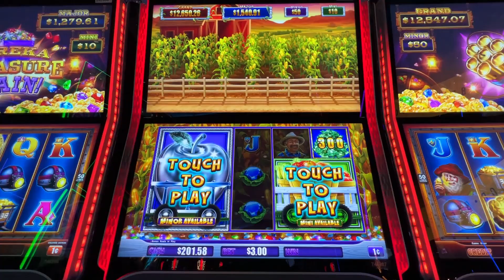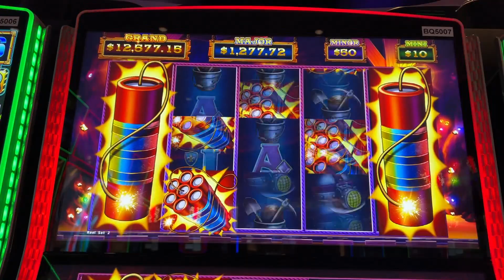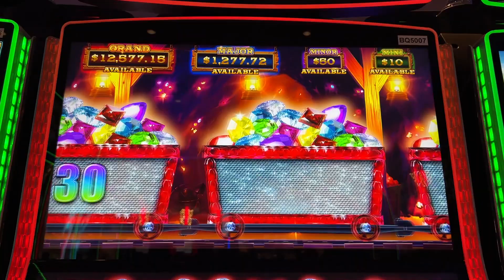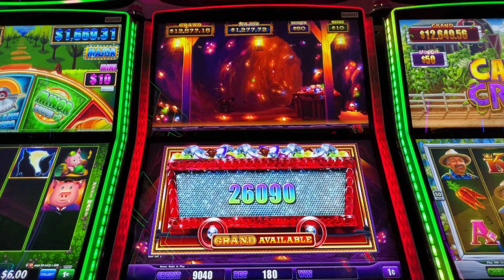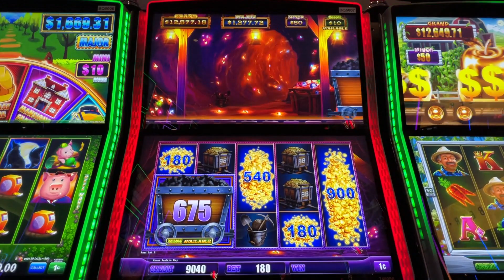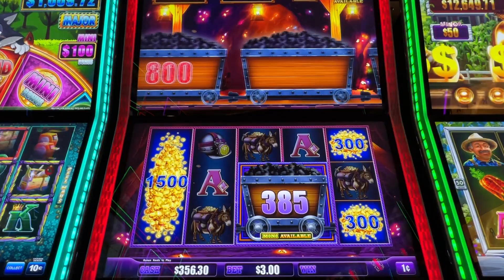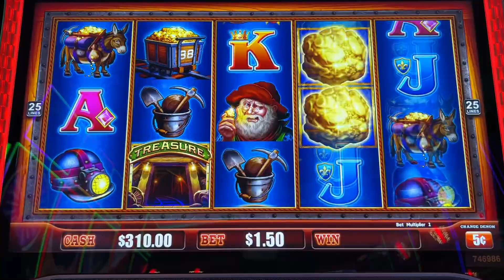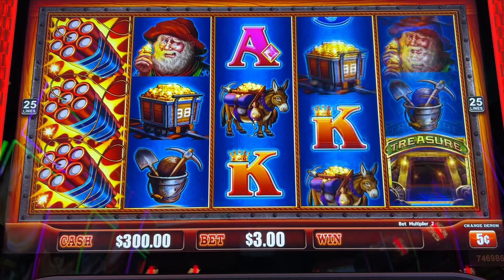Eureka Treasure Train Full Screen Cart! BIG WIN on $100 Free Play with Cash Crop Bonuses at Yaamava!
My 2nd session playing the NEW Eureka Treasure Train and Cash Crop slot machine by Light & Wonder.  The first time it took me almost $2K in coin-in before I saw a special symbol land.  This time, it took me just a few spins.  As with the original, 6 dynamite symbols trigger the hold and spin feature.  In this version, a double-dynamite symbol activates 2 reelsets, while a gold dynamite adds reels on the left and right.  You can trigger with both special symbols. As the dynamites are collected, they form carts with a maximum number indicated, along with available progressives.  The bonus then plays out like Cash Express Luxury Line with a train of cars with different prizes.  The bigger the cart, the more possible carts and the bigger progressive available.  Cash Crop is virtually the same.  The free spins are slightly different.  In Eureka, you get 12 free games with reel 3 always wild, while in Cash Crop you only get 5 free games, but 2 wild reels that move.  Taken at Yaamava casino/hotel in Highland, CA.